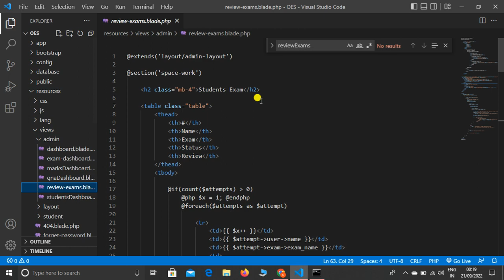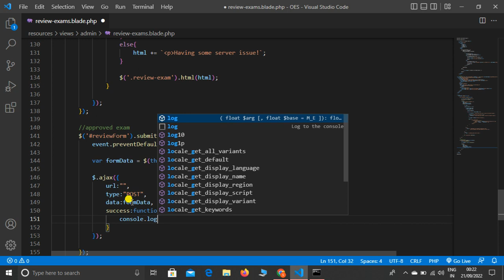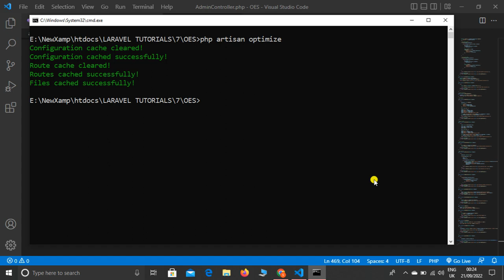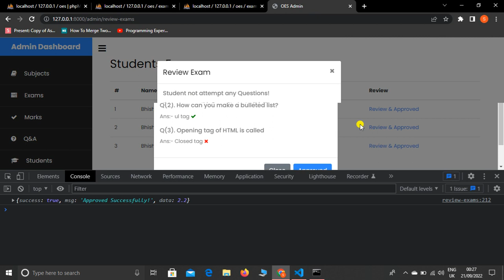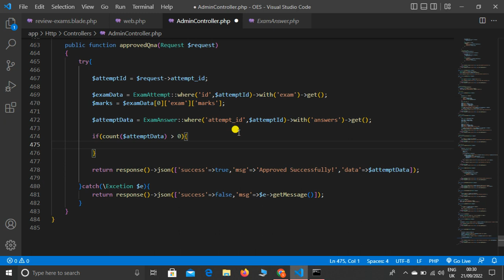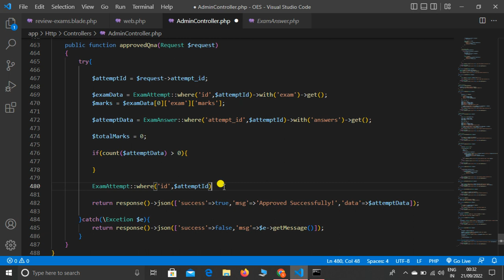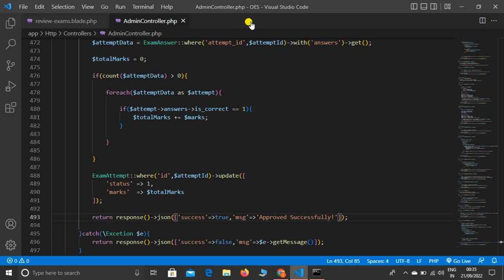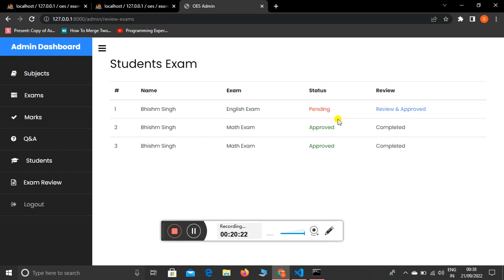Online Examination System #43 - Admin Approved the Students Exam in Laravel in Hindi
Hello Dear,
In this lecture, I explained how to Student exam Approved by Admin in Online Examination System Project in Laravel in Hindi.